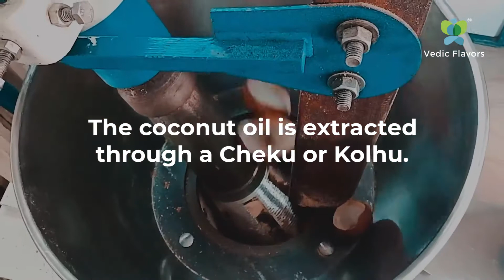What is Cold Pressed Coconut Oil? | Vedic Flavors Cold Pressed Coconut Oil Extraction Process.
WHAT IS COLD PRESSED COCONUT OIL?

Though the western world has discovered cold pressed coconut oil recently, it has been part of the Indian lifestyle for ages.

Image

During my growing up days, Kerala was the land of happiness for us. Me and my siblings are born and brought up in Bombay and travelling to Kerala for our vacations, meant absolute joy for all 3 of us.  For the next 1 month, we had no classes, all the freedom and a lot of pampering from our grandparents on both sides.

While travelling by train to Kerala, we used jostle for space near the window seat, to see the first glimpse of the swaying coconut trees, which was the first sign that we have entered Kerala!

Soon I learnt that the coconut tree is called the ‘Tree of Life’ because all the parts of the entire tree, can be used in some form or the other to sustain human life.  Since then I have been always fascinated with the coconut tree.  Being a Malayalee our home always had a bottle of coconut oil, which was used to make special traditional dishes and I loved the taste and aroma of it.

When we started Vedic Flavors and decided to promote natural wellness products, cold pressed coconut oil was one of the first products that we wanted to be part of our product list.  Once the list was out, many of my friends had this query:  What is Cold Pressed Coconut Oil?

Cold pressed coconut oil is the process of extracting oil from coconuts without the use of heat.

Let me explain the process of oil extraction for Vedic Flavors Cold Pressed Coconut Oil:

The fresh coconuts are cut, sun dried before the extraction of oil. This form of dried coconut meat or kernels are popularly known as 'copra'. The oil is extracted using a chakku, or kolhu, which is a traditional oil extraction machinery.

Over the years, this machine has not changed much in its look or design, except that it is motor operated nowadays. The dried coconut is put into the chakku and crushed at a very slow pace. The copra turns into a dry powder with this crushing. This is a very time consuming and slow process.

This crushed copra is further finely powdered at high pressure in the chekku, to extract the coconut oil. The oil then trickles down slowly and is collected in a container. After this is, the oil is filtered by using a normal sieve to remove the coconut meat debris.

Normally this oil is left standing for 3 days, when it is moved from one vessel to the other, each day.  The oil still contains coconut debris and this debris settles at the bottom of each vessel.

After this sediment is removed, this pure cold pressed coconut oil is bottled and packed for our customers. In one single batch of crushing, around 25kgs of copra can be crushed and it takes more than an hour for this slow extraction process.

After oil extraction, the de-fatted coconut cake, which remains in the chekku or the centrifugal machine is used as livestock feed.  Traditionally, this coconut cake is used as bath scrub by people with dry skin.  Though the numbers are less now, few people still swear by the efficacy of this traditional bath scrub.

You can take a look at this video for a better understanding of the extraction process of Vedic Flavors Cold Pressed Coconut Oil.

Cold Pressed Coconut Oil Benefits

IMAGE

No nutrients lost:  Refined coconut oil is extracted by subjecting the dried coconuts to extremely high heat and also certain chemical treatments, to improve shelf life.

But, in the cold pressing process, very limited heat is generated by crushing the copras and therefore, none of the nutrients are lost.  Further, there are no chemical process or refining done to this oil.  This ensures that the cold pressed coconut oil pure, fresh and nutrient rich.

Good Cholesterol:  Coconut oil contains Medium Chained Fatty Acids (MCFA) which helps increase the good HDL cholesterol in our body, as it helps remove build up from blood vessels.  Cold pressed coconut oil has a fabulous natural aroma and can be used for cooking or your keto diet.

Skin Care:  Cold pressed coconut oil is a natural moisturizer and helps you manage with dry and hard skin conditions.  This pure coconut oil can also help you remove makeup and should be part of your skin care routine.

Vedic Flavors Cold Pressed Coconut Oil is fresh, pure and without any chemicals, colours or additives.  You will love the fresh fragrance of this pure cold pressed coconut oi.